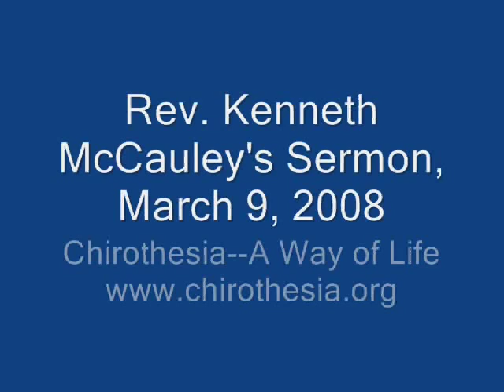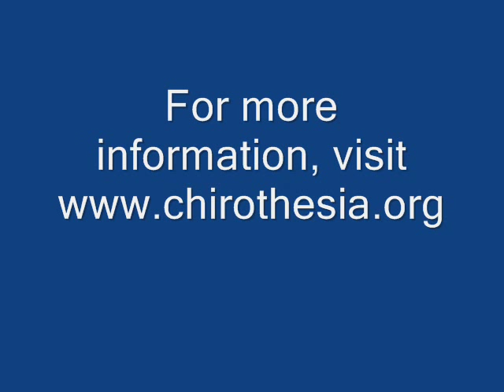Part 1, Learning to Love Silence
Rev. Kenneth McCauley's sermon, March 9, 2008.  Part 1 of 3.  Rev. McCauley talks about the impact of Friend's Meeting for Worship on his life and the world.